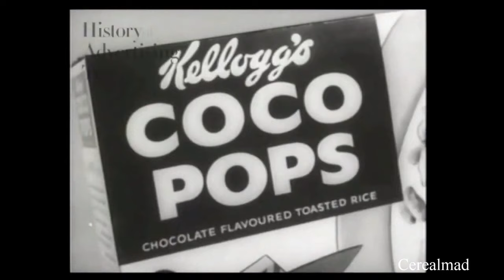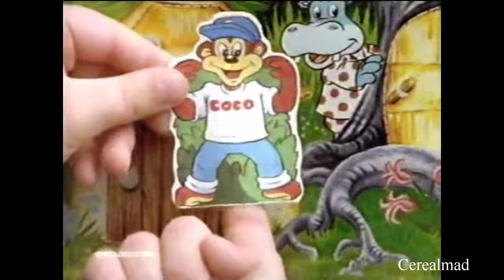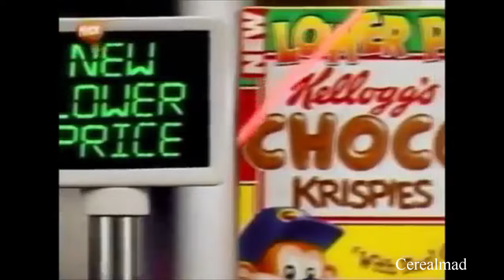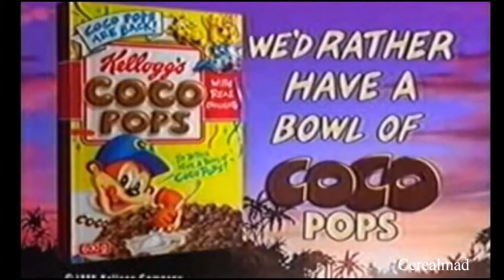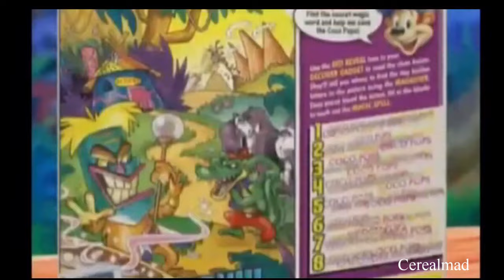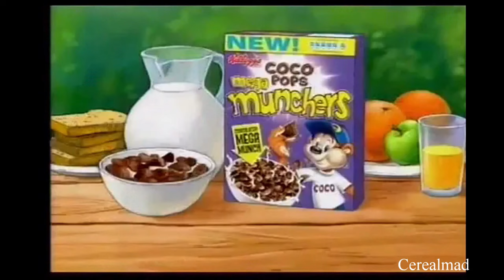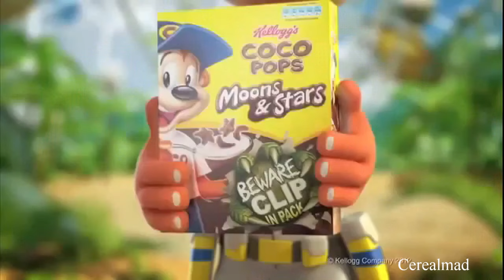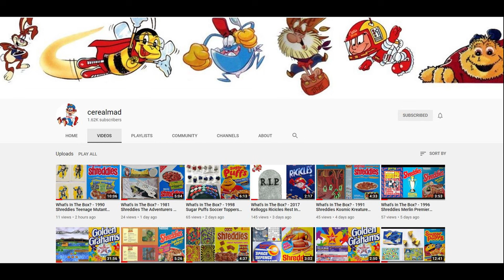Every Coco Pops Monkey Kelloggs Cereal Advert - (MASSIVE COMPILATION)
Even more adverts, with extra 5 mins worth of Coco Pops Monkey adverts from over the years, with over 110 of the best and funniest adverts, featuring a few series of episodes too, including crafty croc, Kylie Kangaroo, Ozmelda the Osterich, Shortie the giraffe and Hefty the Hippo.   These were promoted during Childrens and primetime TV Adverts in the Ad breaks along with kids comics

Credit to History of Advertising for one of the ads used here